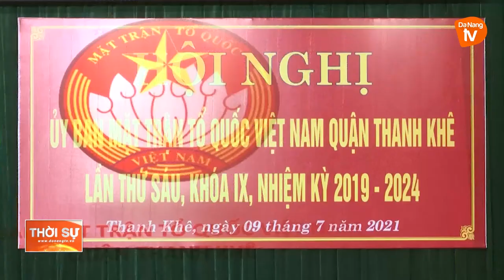ỦY BAN MTTQVN QUẬN THANH KHÊ THAM GIA HIỆU QUẢ TRONG CÔNG TÁC BẦU CỬ